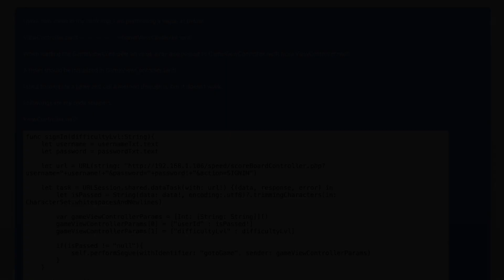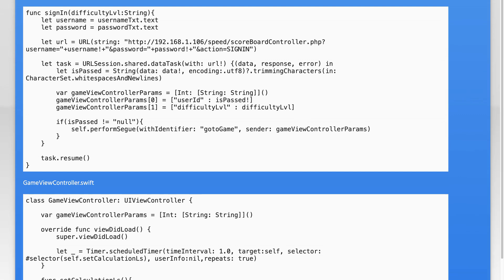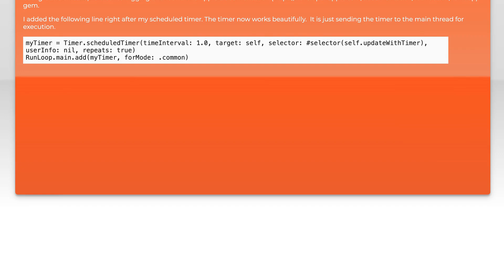Swift Timer.scheduledTimer() doesn't work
ios: Swift Timer.scheduledTimer() doesn&#39;t work

Related to: ios, swift, timer